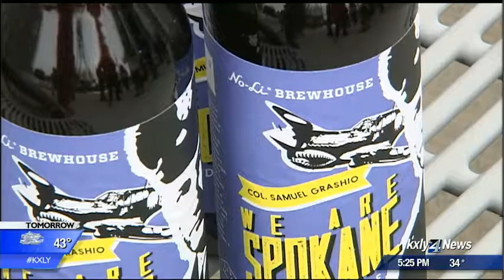No-Li Brewhouse donates to honor veterans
No-Li Brewhouse donated $5,000 Wednesday to help keep the Illuminating Courage Memorial alive.